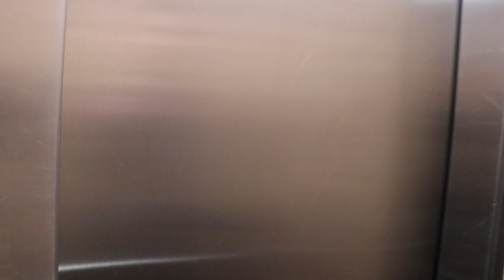Matthew Shaffer's "Pride"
Directed by:
A.M. Sannazzaro &
Matthew Shaffer

Poetry by:
Matthew Shaffer

Choreography by:
Matthew Shaffer

Performed by:
Matthew Shaffer

Edited by:
A.M. Sannazzaro

@funnyshaffer across all social platforms